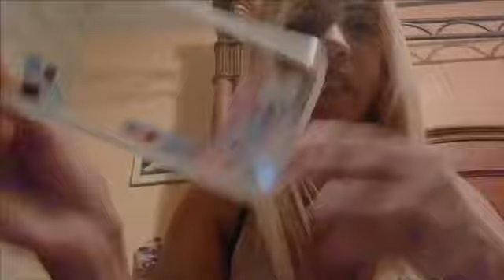Haul...EBay,DHGATE ..👜👝🧥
Millie2023
Puertorriqueña ❤️🎈💪🏽